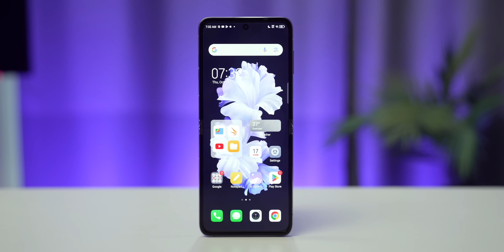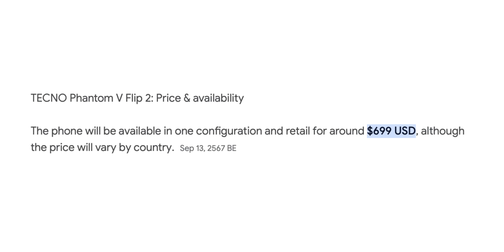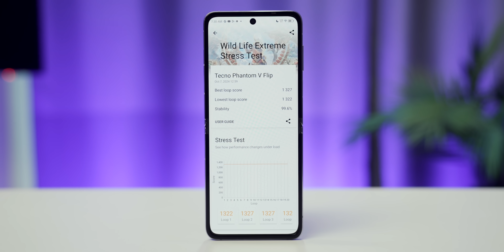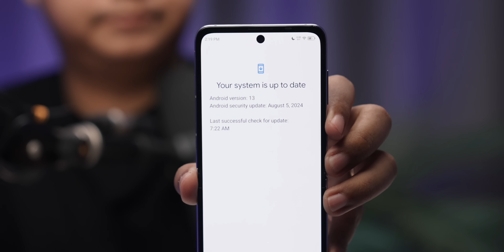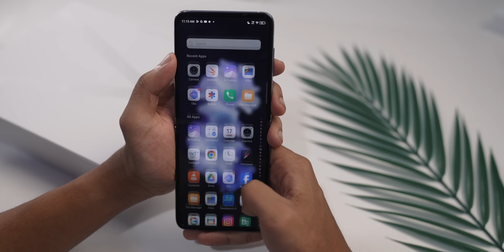Tecno ရဲ့ ၁၅ သိန်းတန် ခေါက်ဖုန်း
"ခေါက်ဖုန်း" ဆိုတာနဲ့ "တန်တယ်"ဆိုတာနဲ့ကို တစ်ခါမှတွဲမမြင်ဘူးဘူး Tecno Phantom V Flip မှာမှကြားဖူးတော့တယ်